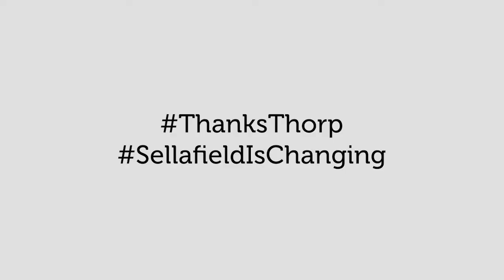ThanksThorp Vlog: Phil Hallington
Phil Hallington talks about the innovation of Thorp